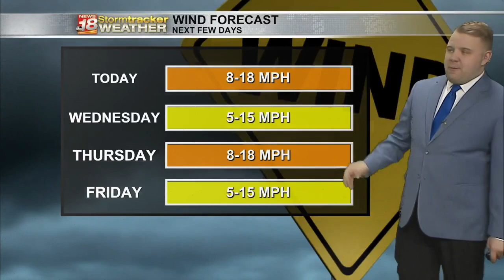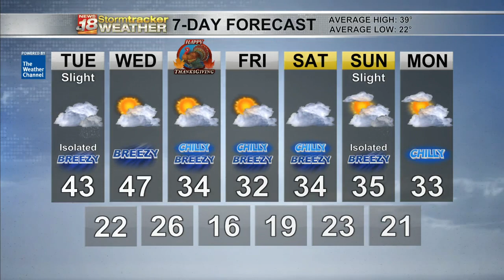Cold front to bring a few light showers, sprinkles and flurries today otherwise the rest of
Cold front to bring a few light showers, sprinkles and flurries today otherwise the rest of Thanksgiving week will be dry